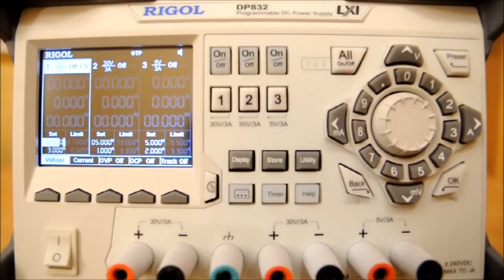Rigol DP832: Blower replacement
I replaced the original blowers of the Rigol DP832 with quieter ones.